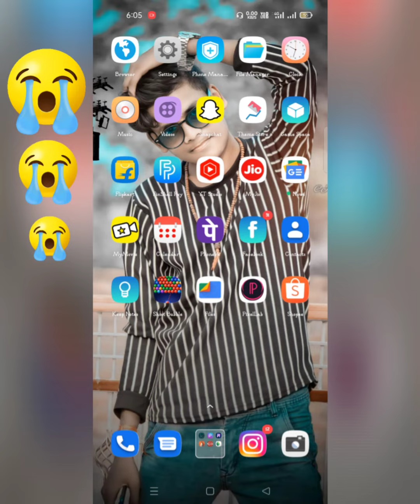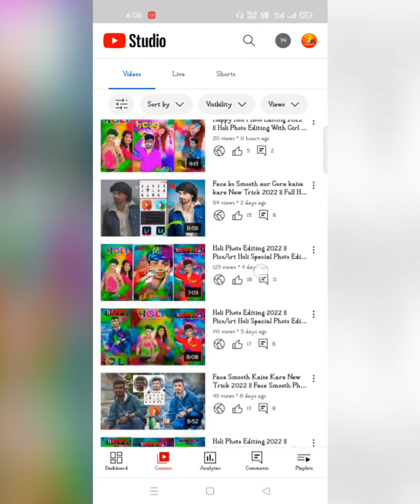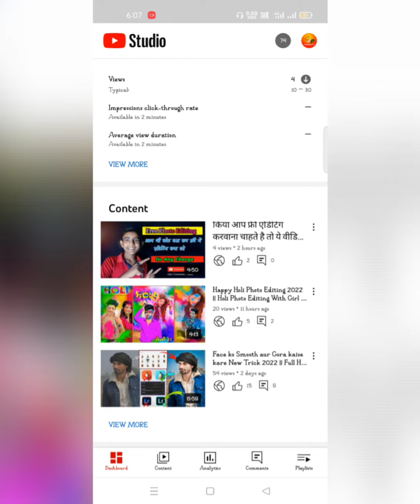Cj Photography yt | views kaise badhaye youtube par | how to get more views on youtube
5-6 Views आते हैं तो जरूर देखें | views kaise badhaye youtube par | how to get more views on youtube